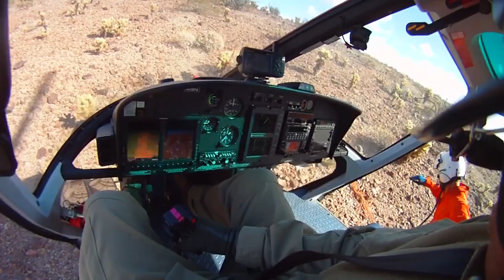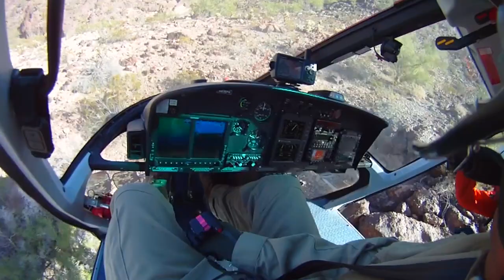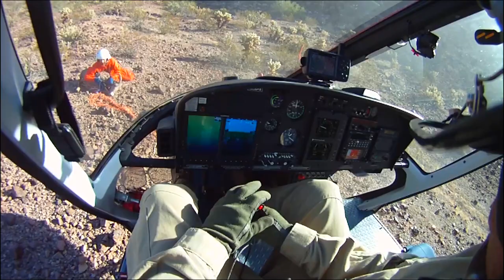Bighorn Sheep Capture Aerials, Nov. 17, 2013